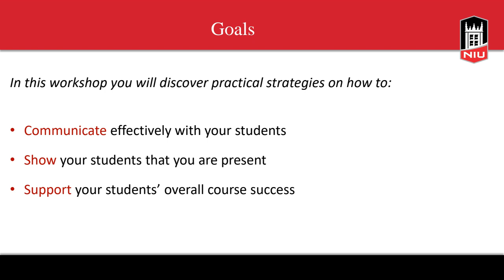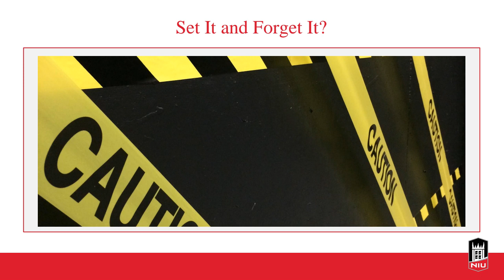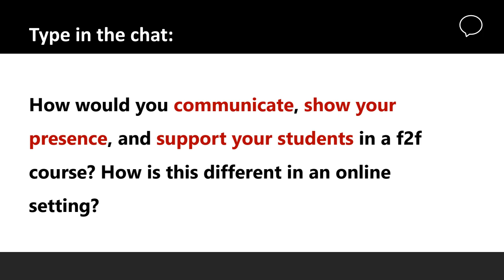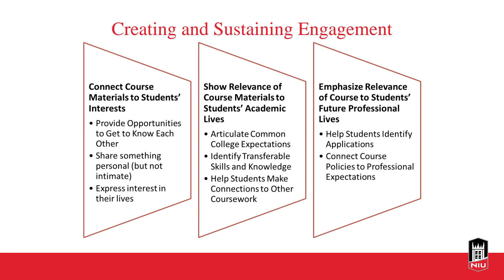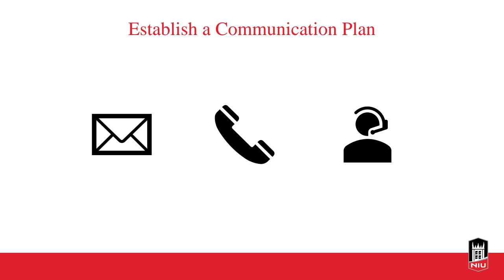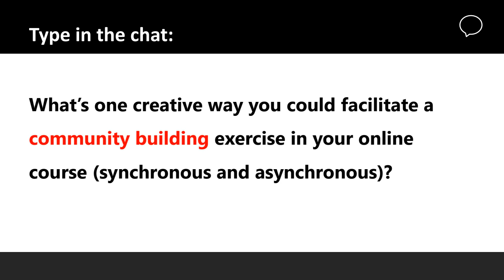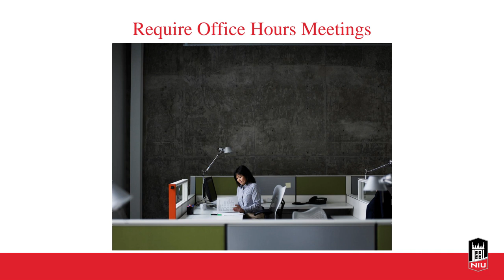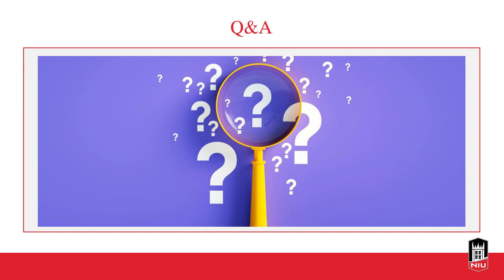Strategies for Enhancing Instructor Presence in Your Online Classroom